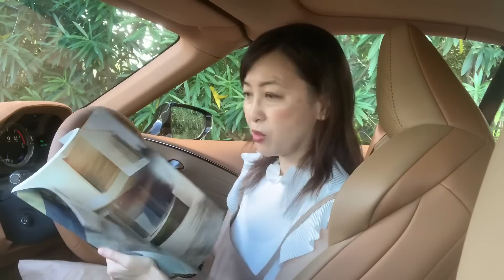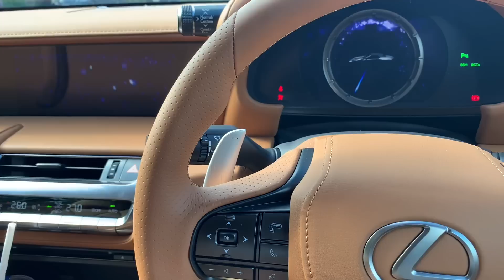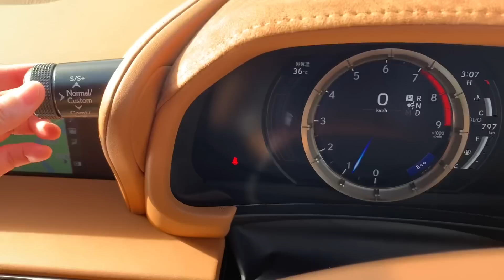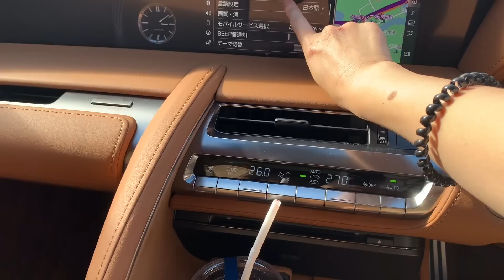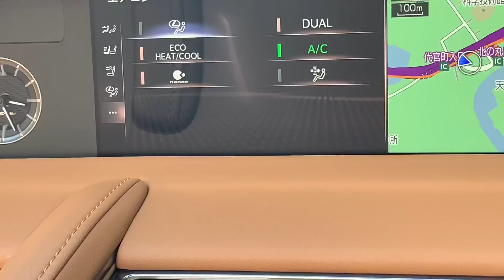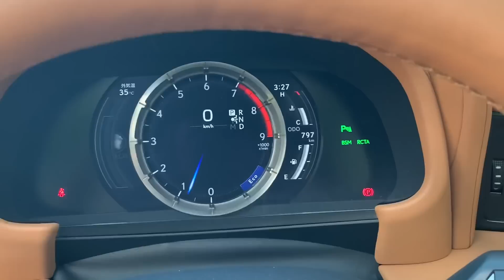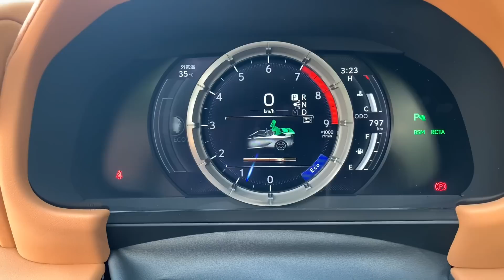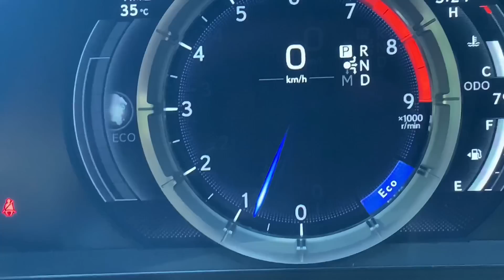美しすぎる開閉シーン⭐️レクサス最強オープンカー「LC500コンバーチブル」登場‼️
誰もが振り向くレクサス最強の「LC500コンバーチブル」❤️

屋根の開閉シーンもたっぷりご覧ください